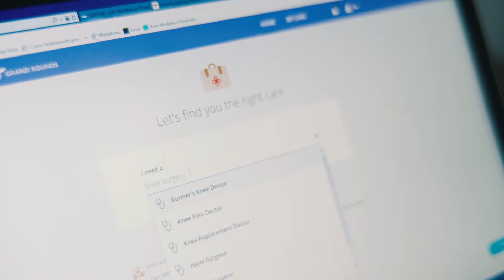Grand Rounds Patient Story | Meet Ken of AT&T